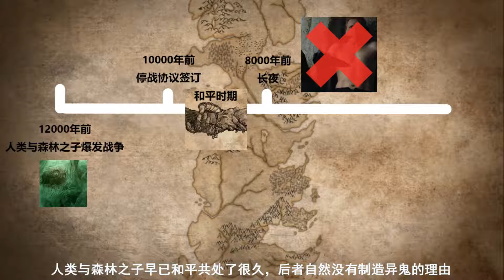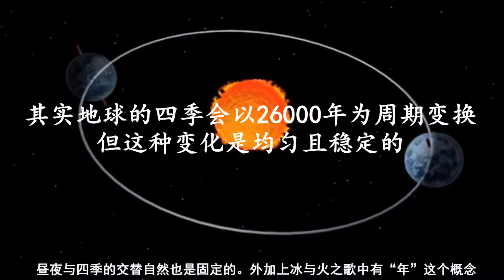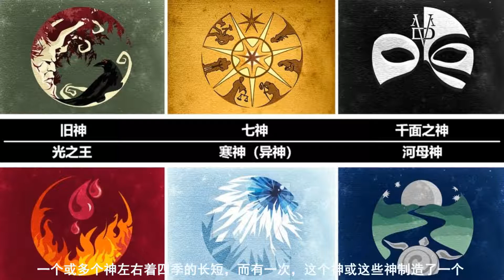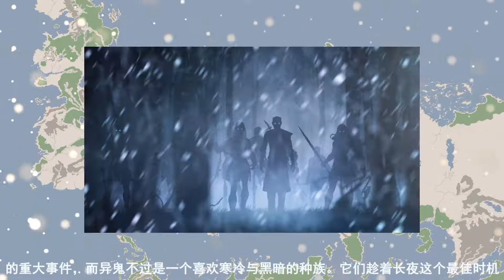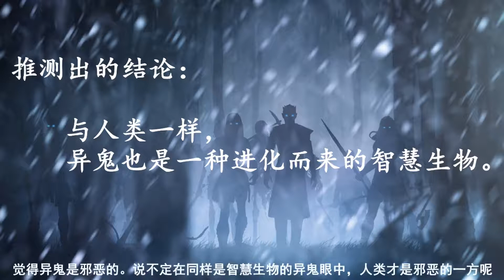【权力的游戏】91深度分析！异鬼的起源到底是什么